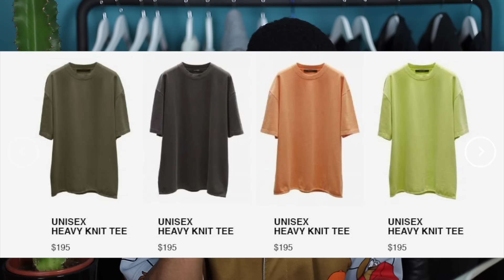YEEZY SEASON 3 (REVIEW) | GaelOuPas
Credit : Ultra Light Beams ft Chance The Rapper, The-dream
Kanye West - Father Stretch your hands Part.1

ME SUIVRE SUR LES RÉSEAUX :

Périscope : GaelBlgrd

Code UBER : 7r92n7gzue